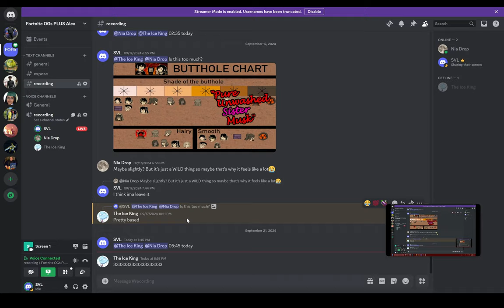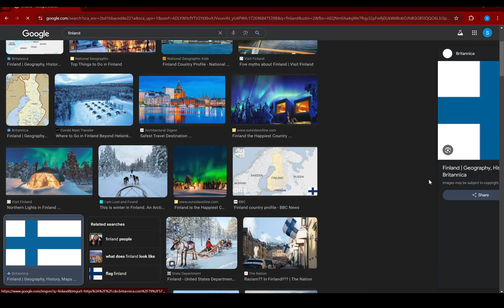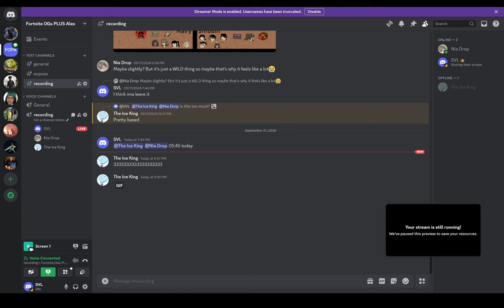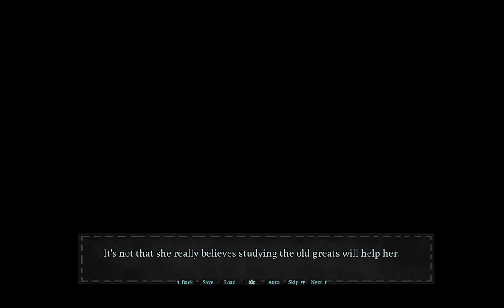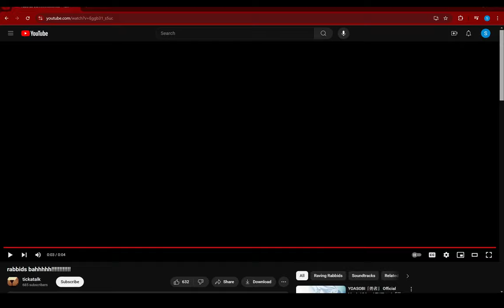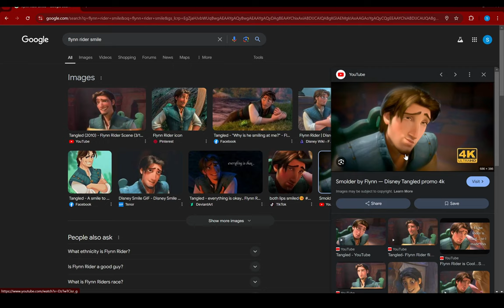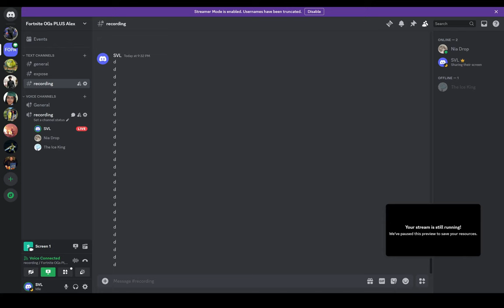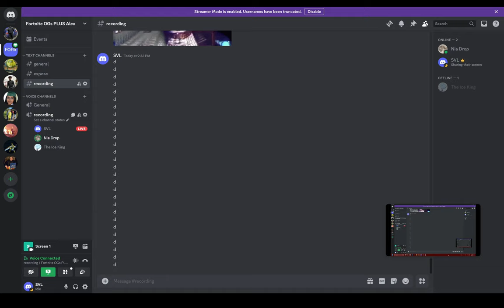Little Elf Meets Creepy Guy | No Good Noelle [GAME BY TCOAAL'S DEV] (3)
Abiel, Nia, and I play "No Good Noelle", a visual novel made by the same developer as "The Coffin of Andy and Leyley". NEMLEI.

Ivy and Joutilainen voiced by Abiel
Noelle and Noelle's mother voiced by Nia
Yule and Ivy's dad voiced by me

00:00 Abiel Racist
04:34 NGN
19:26 BWAAAaaHHHhHHH!
20:43 NGN
24:45 Flynn Rider
26:04 NGN

FOG Centralis
Nemlei
Visual Novel
Indie Game